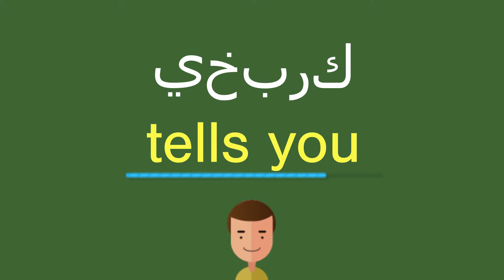كيف أقول يخبرك باللّغة الإنجليزيّة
كيف أقول بشكل صحيح يخبرك باللّغة الإنجليزيّة؟
ما هي التّرجمة الصّحيحة لكلمة يخبرك من العربيّة إلى الإنجليزيّة؟
كيف تكتب بشكل صحيح كلمة tells you?

شكرا جزيلا!